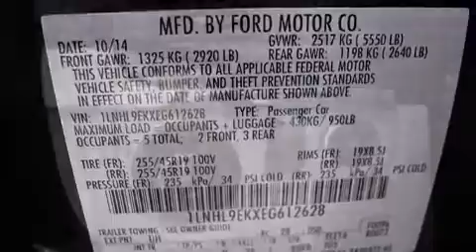2014 Lincoln MKS 3.7L AWD in Silver Spring, MD 20904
Koons Silver Spring Ford
3111 Automobile Blvd

Introducing the 2014 LINCOLN MKS. This 4 door, 5 passenger sedan is ready to drive off the showroom floor! A 3.7 liter V-6 engine pairs with a sophisticated 6 speed automatic transmission, and for added security, dynamic Stability Control supplements the drivetrain. All wheel drive keeps this model firmly attached to the road surface. Lincoln infused the interior with top shelf amenities, such as: front and rear reading lights, power front seats, a built-in garage door transmitter, an automatic dimming rear-view mirror, an outside temperature display, rain sensing wipers, and 1-touch window functionality. With high intensity discharge headlights illuminating your path, you'll always appreciate maximum visibility. Take assurance in side curtain airbags, providing head protection in the event of a severe collision. We have a skilled and knowledgeable sales staff with many years of experience satisfying our customers needs. We'd be happy to answer any questions that you may have. Stop in and take a test drive!